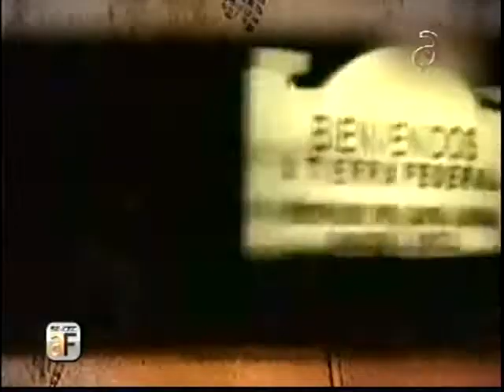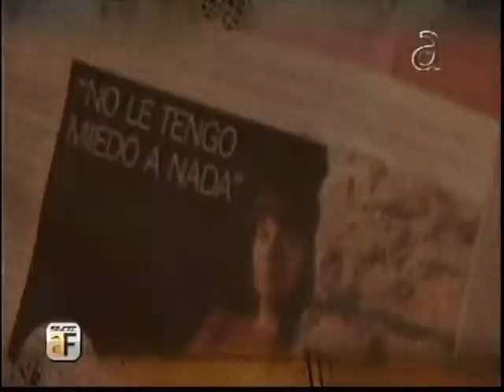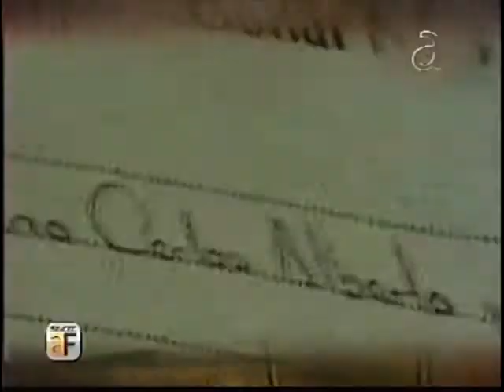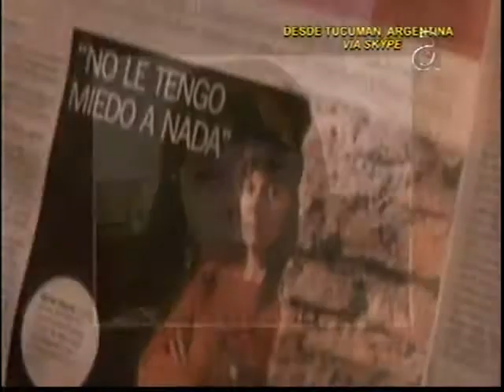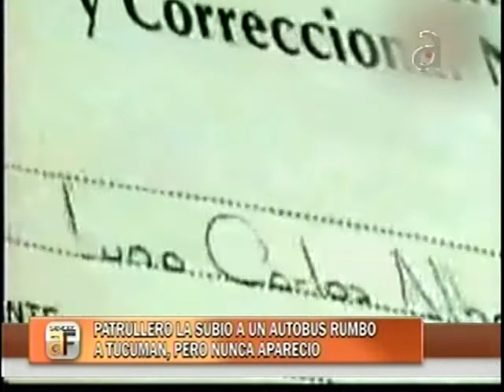La desaparición de Marita Veron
América TeVe, Sevcec a Fondo, 10:30pm